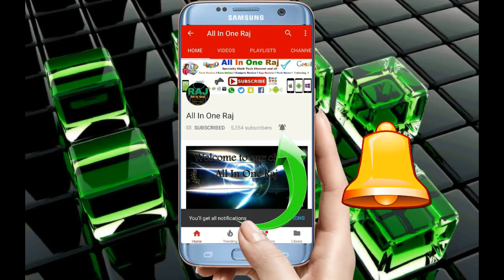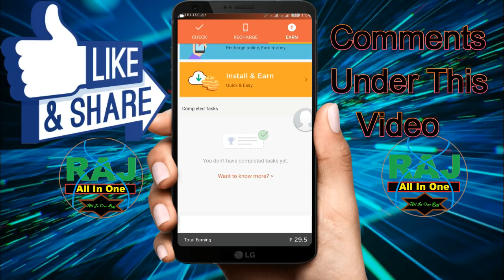Top 1 Best Free Recharge Android App 2018, Best Earning App For Android 2018